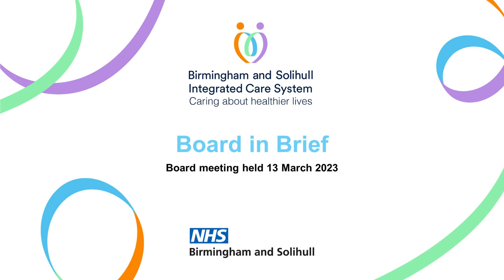Board in Brief - March 2023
Interim Chair Patrick Vernon provides a brief summary of what was discussed at the recent Board meeting, which took place on Monday 13 March.